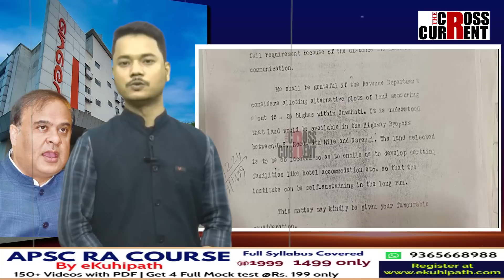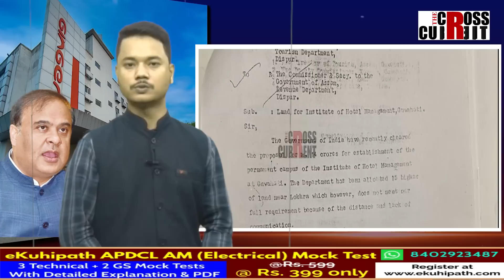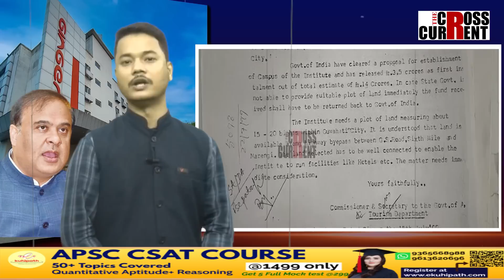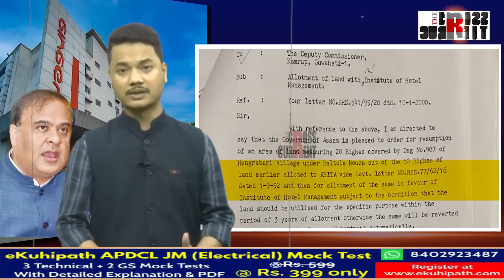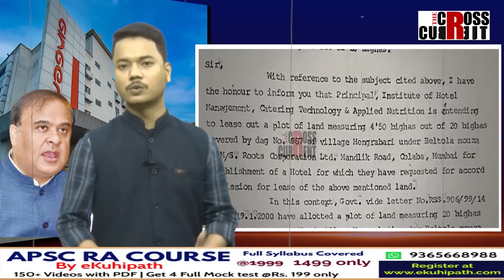মাৰ্চ মাহত মুখ্যমন্ত্ৰীয়ে মিছা মাতিছিল নেকি?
মাৰ্চ মাহত মুখ্যমন্ত্ৰীয়ে মিছা মাতিছিল নেকি? জিঞ্জাৰ হোটেলত কিয় নচলে উচ্ছেদ অভিযান? শিলসাঁকোত কেৱল থলুৱাকহে উচ্ছেদ কৰা হ’ব নেকি?